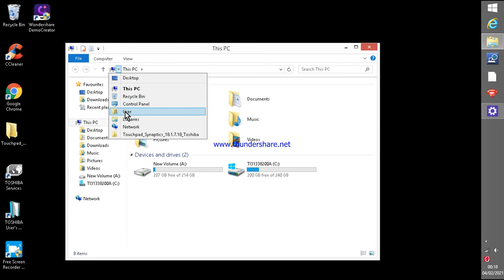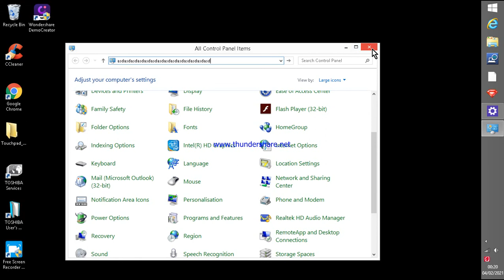Solution- "Can't move mouse while typing?"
How do I fix my mouse cursor not moving?
How do I make my mouse move when typing?
Why does my cursor stop moving when I type?
Why does my mouse freeze when I press a key?
How do I fix my touchpad when typing is not working?
And how to enhance your touch pad sensitive.